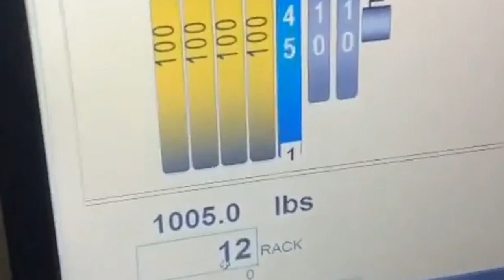I Was Wrong, A Junior Did Squat 1000 lbs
Dylan Hellriegel: @dylan_hellraiser

Build your own budget homegym:

Plates (currently in stock)
Adjustable dumbells (bowflex)
Adjustable Bench